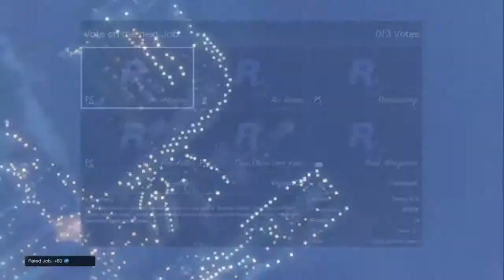GTA V 1v1 - Piggjam vs JoaoOGL l Auto-Aim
Ran out of batteries for my normal controller so had to use my old, broken, faulty wired controller for this match. That's why I played shit.

1v1 vs JoaoOGL of the [6666] crew, called like mafiai420 or something.

Song: Disclosure - White Noise

Map: Crew Battle V2 - Koarpse